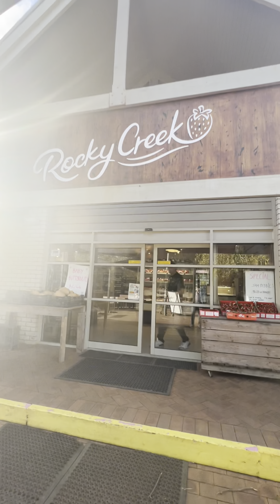STRAWBERRY SELF PICKING l MINI VLOG 1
Ignore these(tags):
Nepalese living in Australia
International student in Australia
Nepali in Australia
Australia ma Nepali
Nepali in Australia
Melbourne
Nepali in Melbourne
International student in Melbourne
Nepalese people in Melbourne